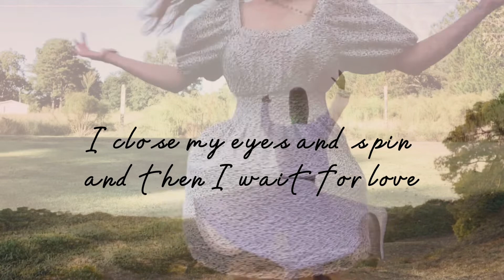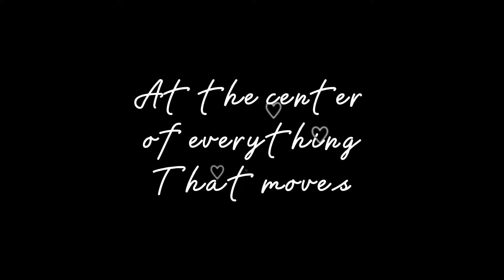At the center of Everything that Moves.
Poetry by Sarah Elizabeth Woods. Edited with PowerDirector and CapCut.
🎶 : Unshakable